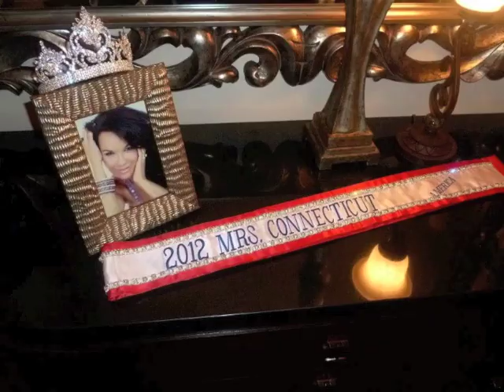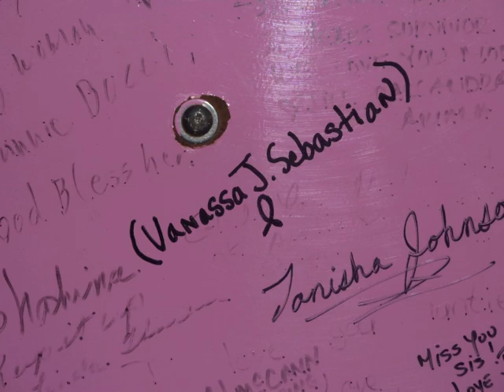Mrs CT 2012 Year Video: Year in Review